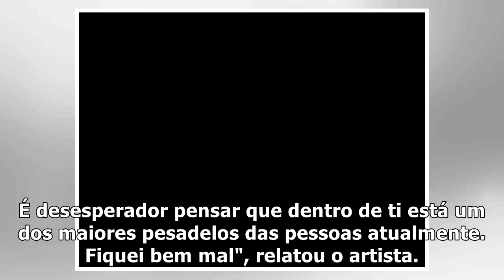Recuperado, J Balvin revela experiência com covid: 'O vírus quase me matou'